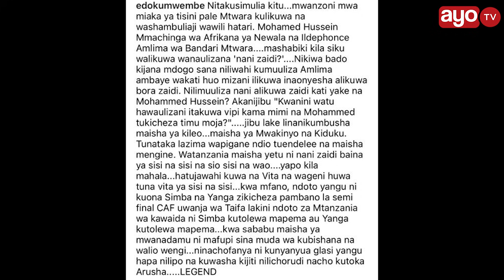KWA WANAOSUBIRI PAMBANO LA HASSAN MWAKINYO NA TWAHA KIDUKU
Ni Headlines za mchambuzi wa Soka nchini Tanzania, Edu Kumwembe ambae leo Septemba 9, 2021 ameeleza mtazamo wake baada ya mashabiki kutaka Mabondia wawili Twaha Kiduku na Mwakinyo wazichape Ulingoni.

Ayo TV Sports imekuandalia stori kamili.